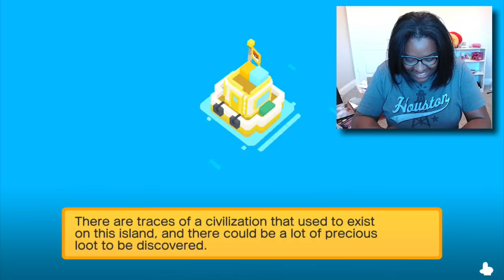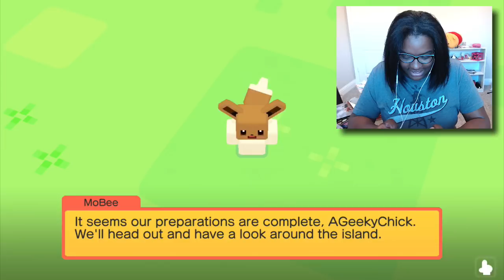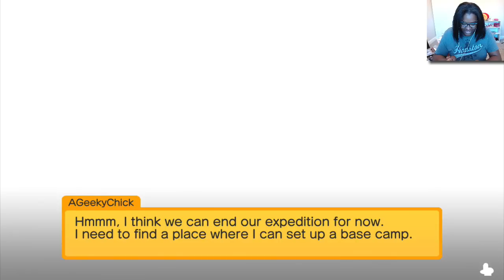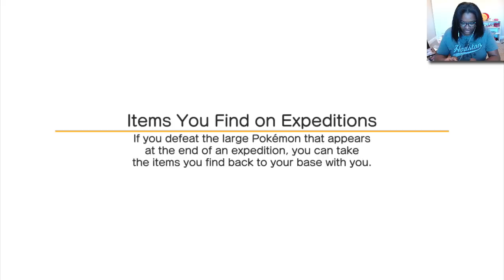Pokemon Quest iOS and Android Out Now - iOS Pokemon Quest Gameplay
Pokemon Quest is available now to download on ios and android.

Get free gems, iTunes and Google play gift cards by using FreeMyApps.
Or

1. on iOS
2. Search "AppNana" on Google Play Store
3. Sign Up!
4. Download Apps to get Nanas for Giftcards!
5. Earn 15k points and Use code "s26197168" for free nanas!
6. Redeem Your Free Giftcard!!